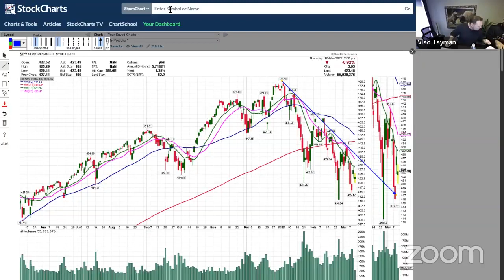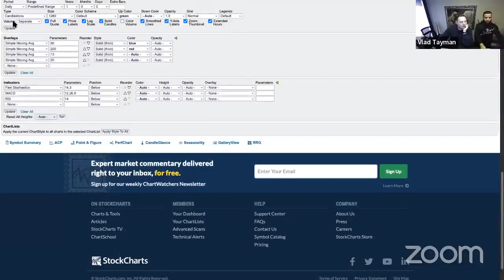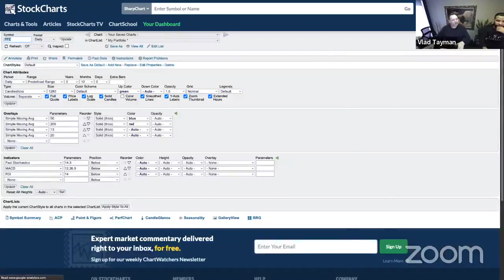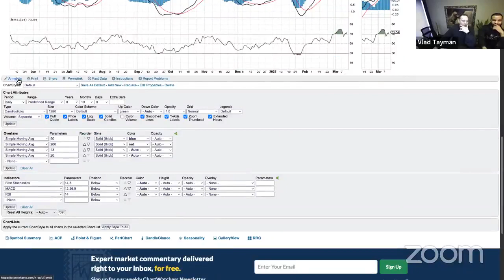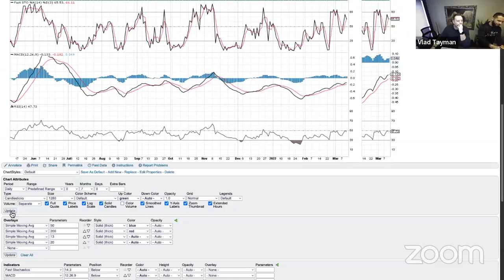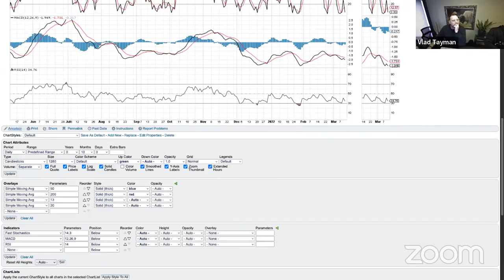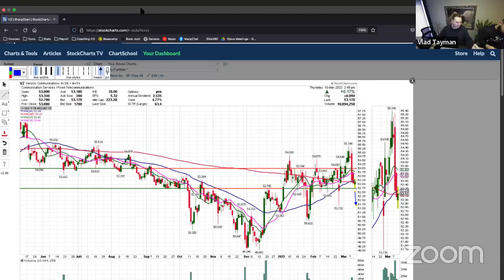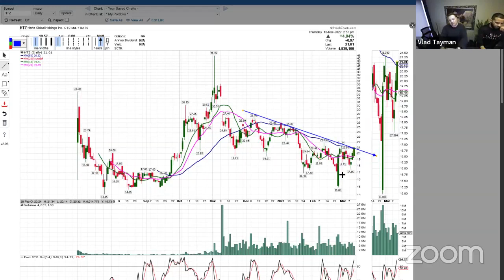FB LIVE 3/10/22